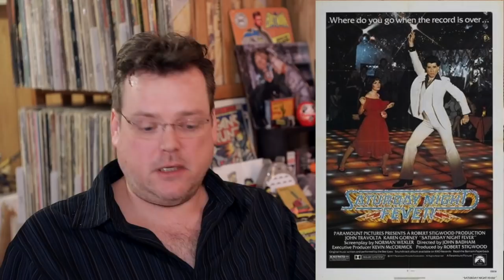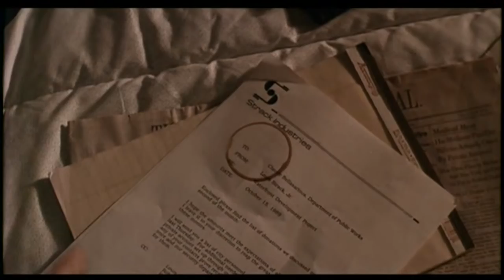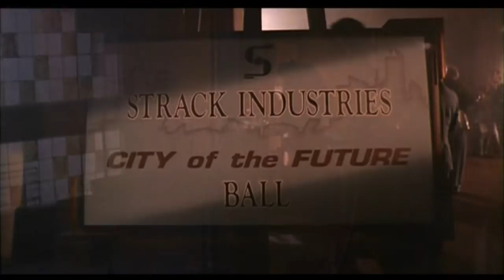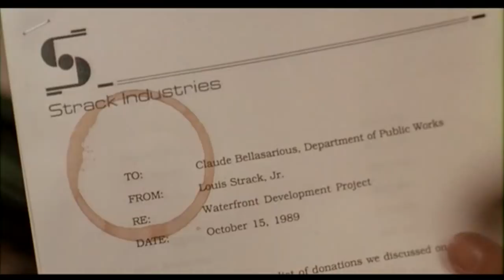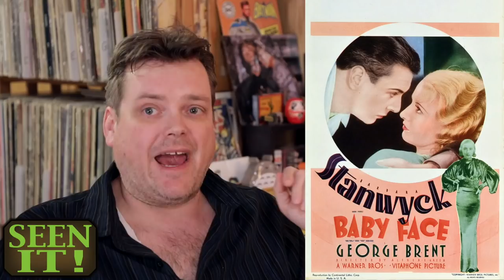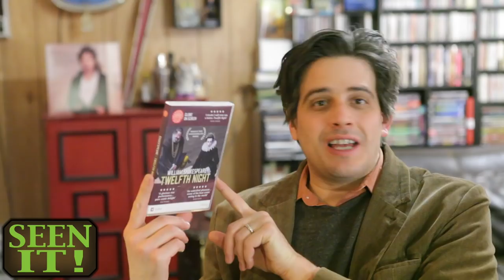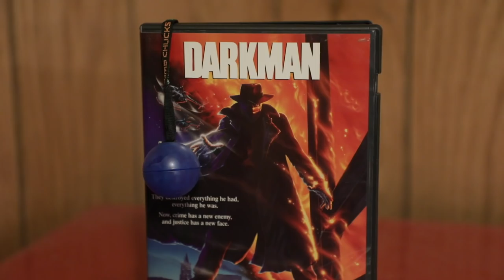Darkman | Welcome To The Basement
If there ever was a fellow that belonged in a basement, it’s Darkman.  His rampage of revenge kicks off season 8 of Welcome To The Basement!
In Seen It, we discuss battles royale, cowboys midnight and nights twelfth.